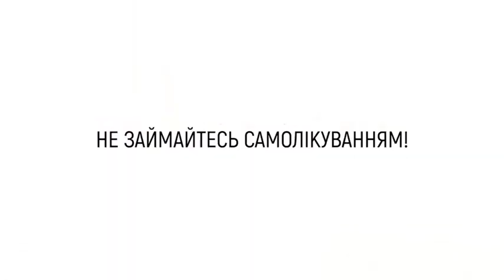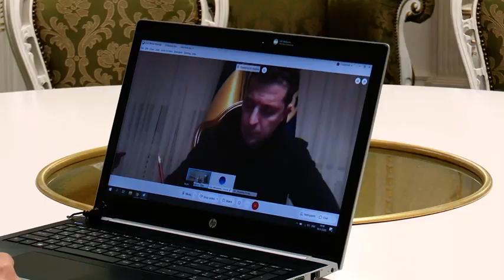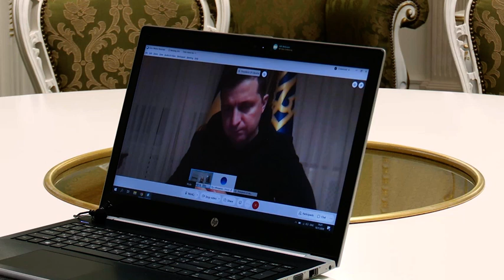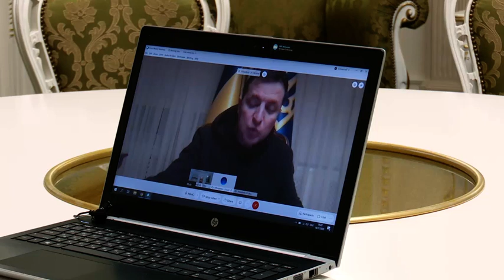Продовжую хорошу традицію – перебуваючи на самоізоляції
Продовжую хорошу традицію – перебуваючи на самоізоляції, розповідати про нашу роботу та успіхи України.

Сьогодні з Віктором Ляшком і Денисом Шмигалем говоримо про фінансування боротьби з COVID-19, РРО для ФОПів, допомогу від МВФ, підтримку українського бізнесу та «5 елемент», на жаль, без Мілли Йовович та Брюса Вілліса. Брюс_Уиллис Мила_Иованович 5_элемент Владимир-Зеленский